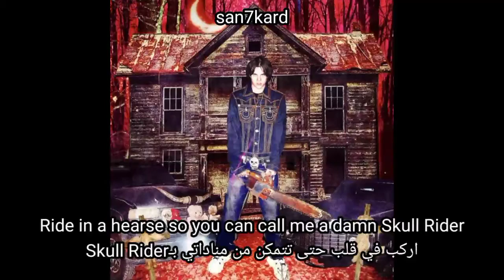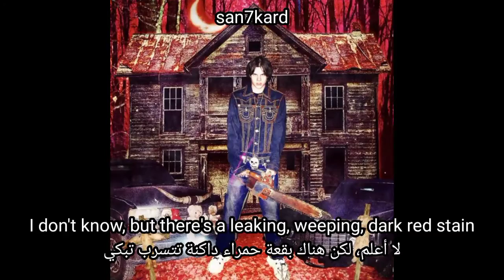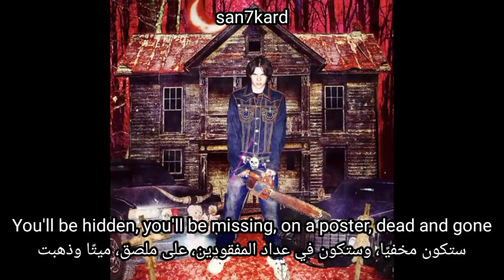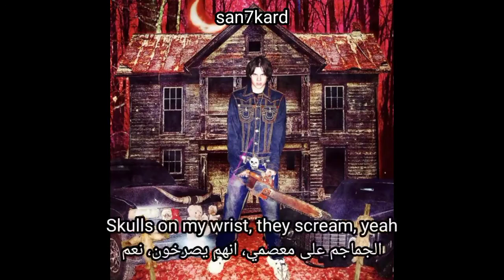Sematary - Suffer (feat. Buckshot) (Lyrics + مترجمة)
Suffer (lyrics video)
Suffer (مترجمة عربي)

support artist

Haunted Mound: @hauntedmoundofficial7208

support san

lyrics

[Intro]
H-H-H-Hauntaholics
Yaah
Real Haunted Mound
Grave Man
Aaahhh

[Chorus: Sematary]
Suffer my wrist, suffer my wrist
Suffer my wrist, yeah
Suffer my wrist
Your lil wrist suffering, begging like Jesus, yeah
Suffer my wrist, suffer my neck
Die for my wrist, yeah
Look at my wrist
Diamonds show blood like crucifixion
Blood of the lamb
Pour it out over my wrist, yeah
Suffer my wrist
I do not suffer no bitch, nah
Clips on clips
Skulls on my wrist, they scream, yeah
Suck my dick
Made that lil demon bitch kiss my wrist
(Hauntaholics)

[Verse 1: Sematary]
Ride in a hearse so you can call me a damn Skull Rider
Already high, look like a dead body gettin' higher
My Dragula skates, bitch suckin' me look like Winona Ryder
Die for my wrist, spend it all up and burn in that hell fire forever
Grave Man, I pull up with reapers up in my Jeeper Creeper
Shawty got pretty blue eyes, I'mma carve out her damn peepers, yaah
I got a hot head and cleaver, I always got a damn fever, yeaaah
My eyes turning so yellow when I'm drinking that Tussarina, yeaah
Finger licking, pistol whipping, stay true like True Religion, yeah
Took three Oxys, I don't feel like living, I live fast like Affliction
I'm nailed to the cross, straight through the veins, got my wrist busted
The end is nigh, the world crushes, I'm off Robitussin

[Verse 2: Buckshot]
Robitussin, we fucked up I'm fucked up off 4 drugs
That sun's up and you better run
There's a body bag stuffed in the trunk
Could a corpse lying dead, cold, stiff and sadate
Even cry in the bed that it once lay awake?
I don't know, but there's a leaking, weeping, dark red stain
Scrub the sheets, cleaning, bleaching, peeling off the decay
How you gonna crawl away from my gunshots?
Skewered with an oak tree branch I just sawed off
Almost autumn, I'm just counting all the leaves fall
You'll be hidden, you'll be missing, on a poster, dead and gone
All these wings up on my jeans, I'm not tryna go to heaven
I'm just tryna be released, heart beating with a hammer

[Pre-Chorus: Sematary]
Suffering for my wrist though
In my Butcher House, blood on the walls
When I die, bury me in smoke
So in peace my soul will go
I'ma get a Breitling
I'm all alone, bitch, fuck it all
If I die, bury it in my tomb
So my wrist will be icy though
(AAAAAAAAAAAAAAAGH)

Haunted Mound
SEMATARY GRAVE MAN
sematary - Butcher House (Mixtape)